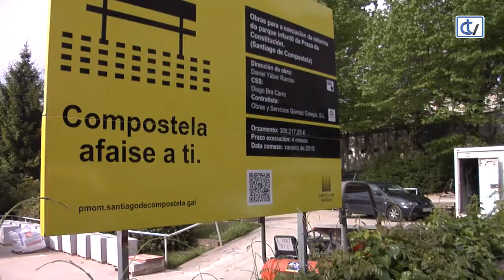Así avanzan las obras del Parque da Constitución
Visitamos con el concelleiro de Obras, Rafael Peña, los trabajos de remodelación del Parque da Constitución, donde está prevista la instalación de una zona para skate y un circuito de Calistenia